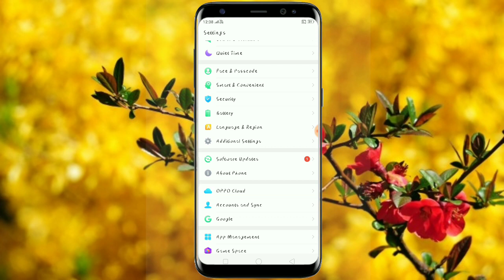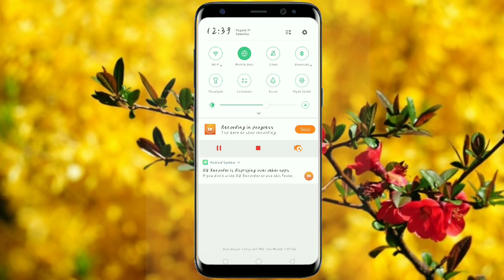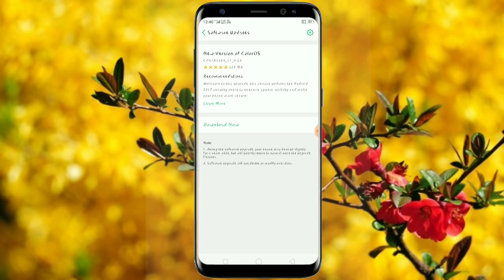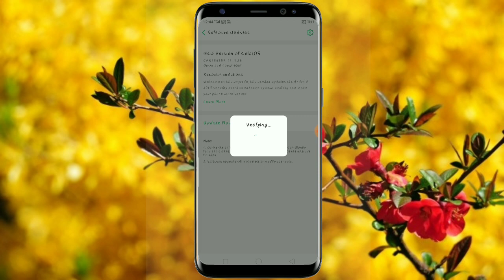Oppo A3s Android phone New update August 2019.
Namaskar Dosto,
                               Main aapka dost Barun Bhai. Aap dekh rhe hai. HANS  VANI YouTube channel.
Iss video me bataye hai. Oppo A3s Android phone New update August 2019. Dosto is video ko suru se lekar End tak dekhe.

Recommend update,
Welcome to this upgrade, this virsion updates the Android 2019 security patch to enhance system stability and make your phone more secure!

Update log:
Security
New Android security patch of August 2019 to improve system security.
(System)
New TouchPal keyboard uninstall entrance.